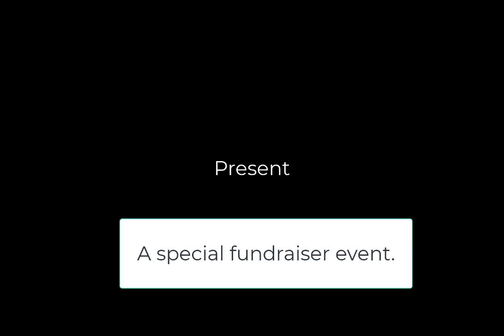puzzle ranch western promo